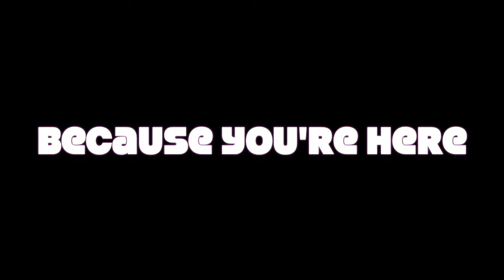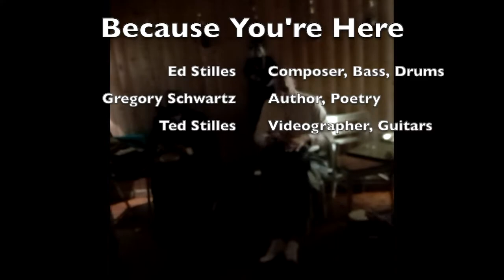Because You're Here